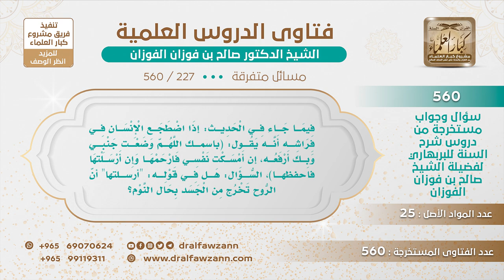[227 -560] هل الروح تخرج من الجسد حال النوم؟ - الشيخ صالح الفوزان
-"السؤال: فيما جاء في الحديث: إذا اضطجع الإنسان في فراشه أنه يقول: (باسمك اللهم وضعت جنبي وبك أرفعه، إن أمسكت نفسي فارحمها وإن أرسلتها فاحفظها)، السؤال: هل في قوله: ""أرسلتها"" أن الروح تخرج من الجسد بحال النوم؟
الجواب: تخرج لكن خروجا ما هو بكامل، لها ارتباط، لها ارتباط بالجسد ما هو بخروج كامل، الخروج الكامل بالموت، بالموت، أما خروج روح النائم فهو نوع من الخروج لكنه غير كامل.
للاشتراك في قناة الشيخ صالح الفوزان
سؤال وجواب من شرح السنة للبربهاري ( 560 ) مقطع

للاستفسار والإقتراحات والدعم
رئيس الفريق
لمشروع كبار العلماء